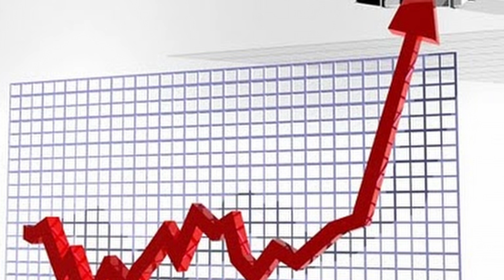Is the market finally tilting towards homebuyers?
After speaking with over 30 real estate agents in our area, we’ve found some interesting trends that may affect you.